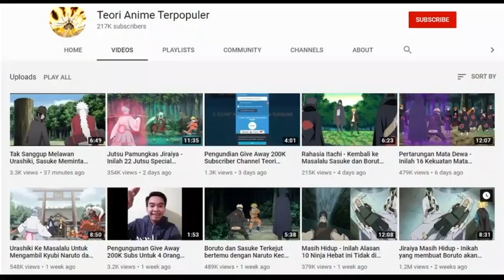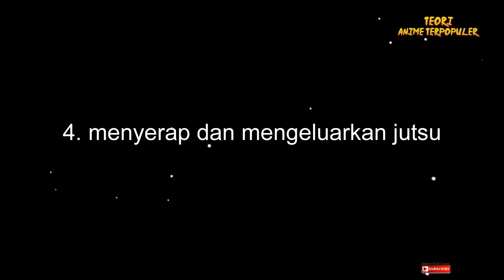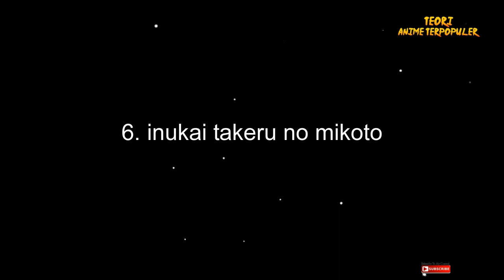Boruto mewarisi kekuatan dari 2 Otsutsuki pada karmanya - 9 Kekuatan Otsutsuki Boruto Cp 64 VS Code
Kali ini Tim Teori anime terpopuler akan membahas tentang Code Tak berkutik melawan Boruto Momoshiki - Hasil pertarungan akhir  Boruto VS Code Boruto Cp 64

Category
Film & Animation